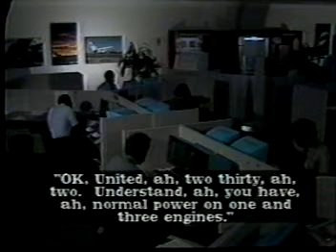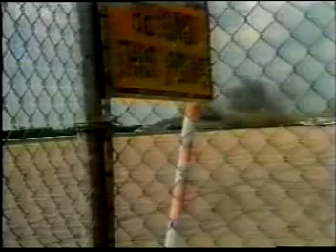MGSC ATCM 1201 Unit 7 Video 1: United 232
On July 19, 1989, United Airlines Flight 282, a McDonnell Douglas DC-10, suffered an uncontained fan blade failure in the tail-mounted (#2) engine. This catastrophic disintegration severed all three hydraulic lines where they converged at the tail of the aircraft, rendering the flight controls completely inoperative and causing the airplane to be virtually uncontrollable.  Loss of all three hydraulic systems was not written into the emergency checklists, as the design engineers felt that an event such as that was next to impossible.

The airliner crashed during an attempted landing at the Sioux Gateway Airport in Sioux City, Iowa. Of the 296 passengers and crew on-board, 185 of those survived the accident, thanks in large part to the professionalism and calm demeanor of the flight crew members as well as the air traffic controllers handling the flight.

This example shows the importance of remaining calm during any emergency situation. Because the aircraft's crew and controllers worked together as a team, many passengers and the entire cockpit crew lived through this tragedy.  Remaining calm during an emergency offers the best chance of:

• Thinking clearly
• Following procedures properly
• Obtaining maximum assistance
• Ensuring minimal loss of life

There are many cases where the calm voice over the radio from an air traffic controller has kept a distraught pilot from becoming a victim of panic, resulting in a successful conclusion instead of a statistic.